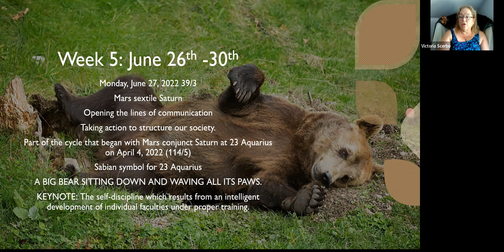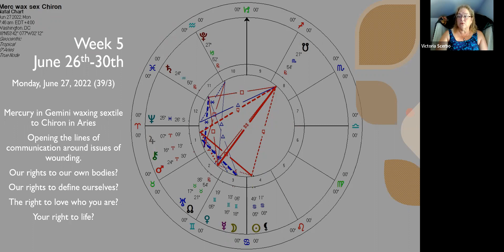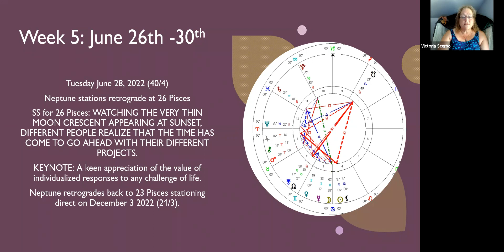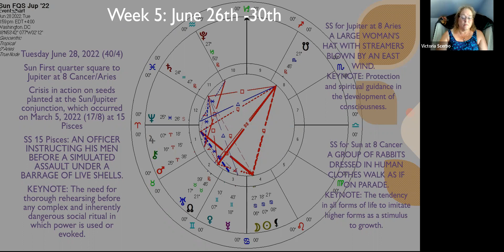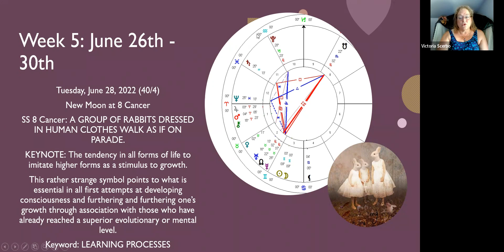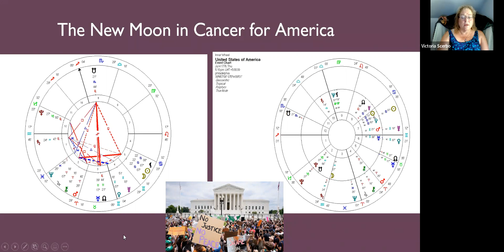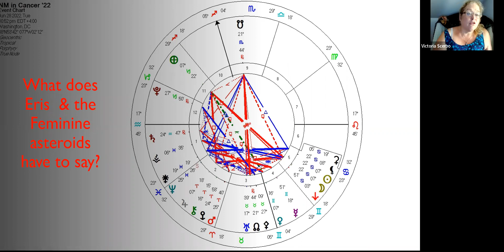The Astrology of June 26th-30th: New Moon in Cancer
A look at the last week of June where we have Neptune stationing retrorade, two opening salvos of talking things over and a Powerful New Moon in Cancer that points us in the direction of our destiny.